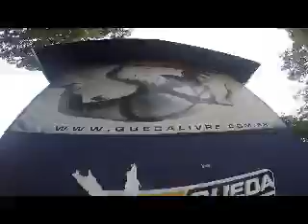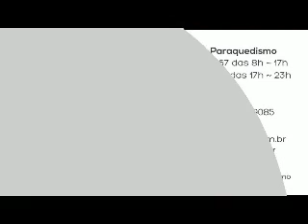Salto de Paraquedas da Mª Palmira na Queda Livre Paraquedismo 21 03 2015